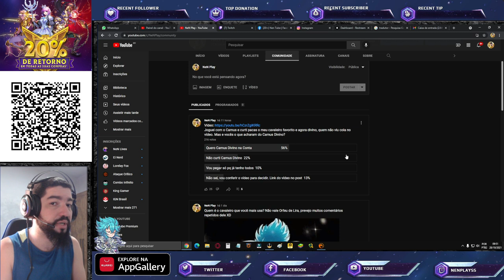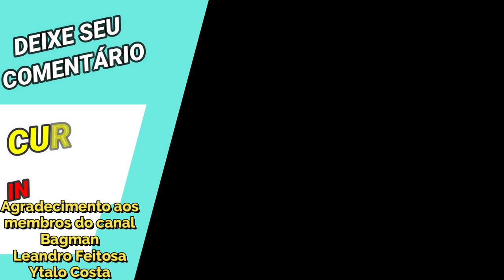Dicas: Mudar Trilha Sonora do Menu, Counters Saori CR e Evento Fantasia - Saint Seiya Awakening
Confira nesse vídeo com dicas rápidas sobre eventos e gameplays de saint seiya awakening.